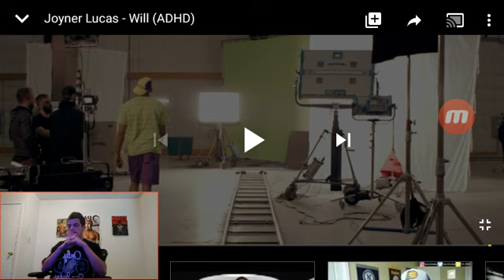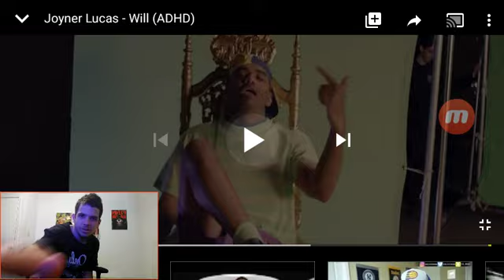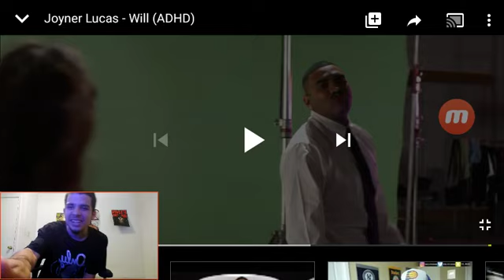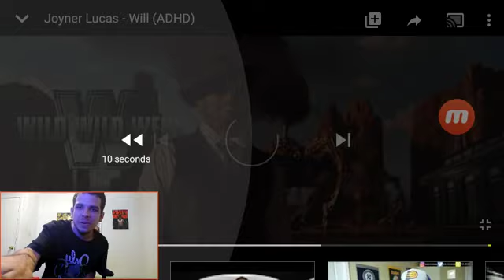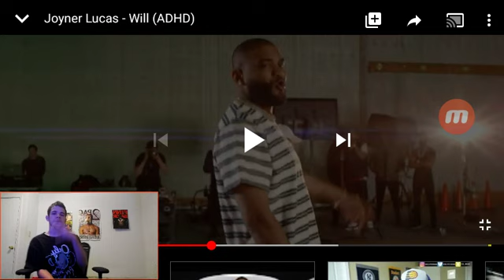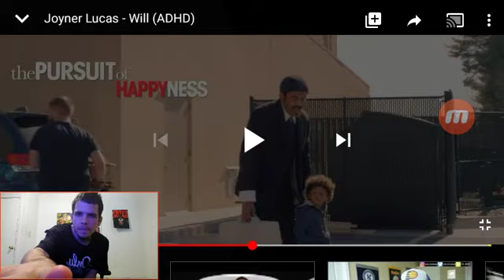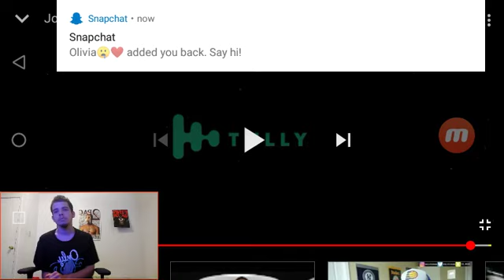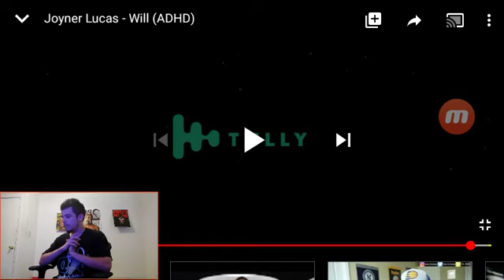WILL SMITH MADE JOYNER!!!! | JOYNER LUCAS - WILL (ADHD) (OFFICIAL REACTION)